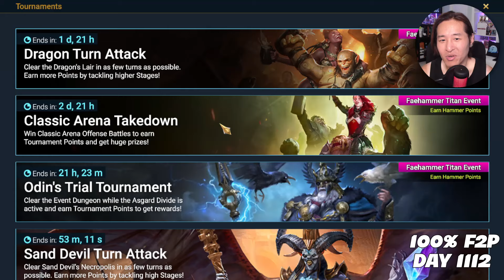'F2P' One of my BEST progressions I've made in a long time! | EP 250 | RAID Shadow Legends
This is Day 1112 & Episode 250 of our F2P series "Free Smiles" where I take on a journey towards end game as 100% free to play.
Watch to find out what happens next =)